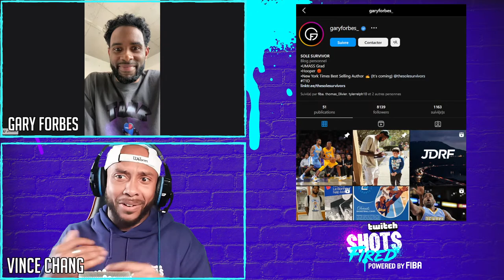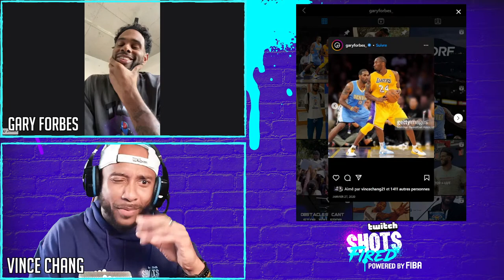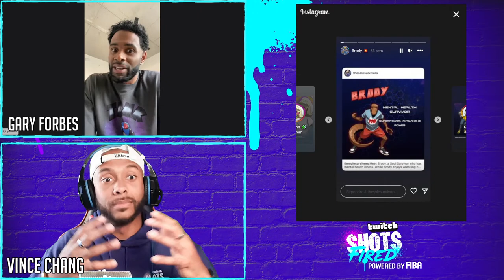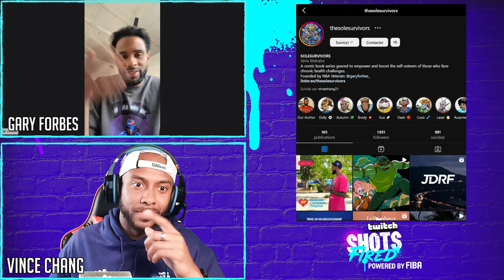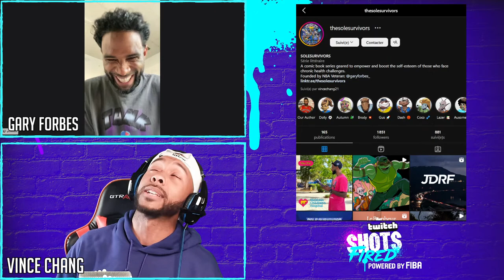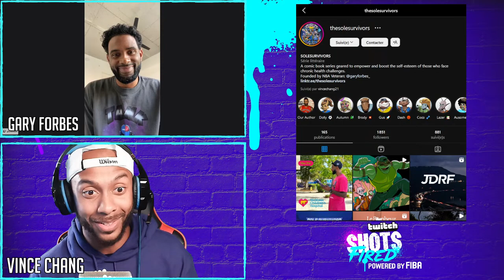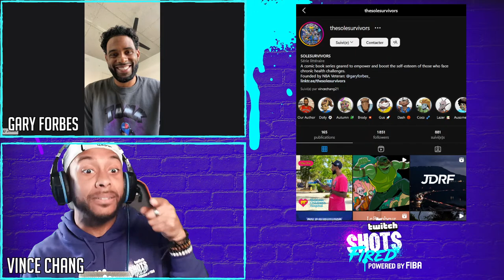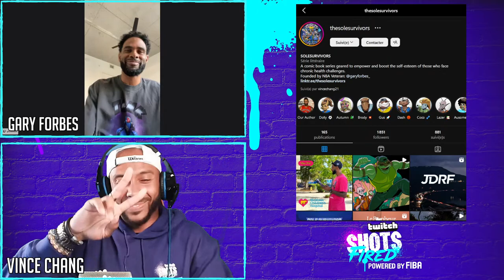🏀Special Guest Former NBA Gary Forbes, NBA Finals MIA vs DEN and MORE! Shots Fired S2E16💥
Episode 16 - Season 2 | Shots Fired 🔥

Hey basketball fans, get ready for an epic 16th episode of Shots Fired, the hottest talk show in the game, hosted by the one and only Vince Chang! In this episode, we have an exclusive interview with the legendary Gary Forbes, a former NBA player from Panama. He represented his country in the 2007, 2011, and 2017 AmeriCup and played in the NBA from 2009 to 2012. You won't want to miss his incredible insights and stories!

But that's not all! We'll also dive into the intense NBA Finals and break down the mind-blowing conference finals that led us here. The action on the court has been absolutely insane, and we'll bring you all the highlights, analysis, and our own spicy commentary.

And of course, we have a special segment dedicated to the top viral plays that have been taking the basketball world by storm! If you're a hooper, you've got to follow "The King of Underdogs" page for some jaw-dropping content. We'll talk about the infamous Allen Iverson step over Tyronn Lue in the 2001 Finals, but this time with a little Latino flair added to it. Get ready to be entertained and laugh out loud as we bring you the funniest and most animated moments on the court!

Make sure to hit that like button, leave a comment, share the video with your friends, and don't forget to follow the FIBA channel for more exciting episodes of Shots Fired! We appreciate your support, and we can't wait to see you there.